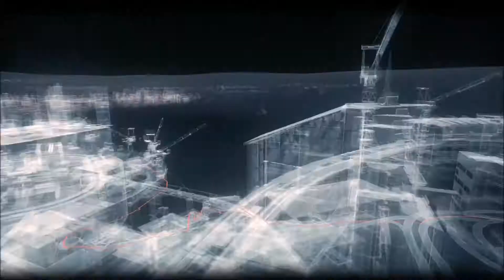Batman Arkham Knight - PS4 - PART 54 - Scarecrow!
Batman: Arkham Knight is a 2015 action-adventure video game developed by Rocksteady Studios and published by Warner Bros. Interactive Entertainment for the PlayStation 4 and Xbox One video game consoles, and Microsoft Windows.